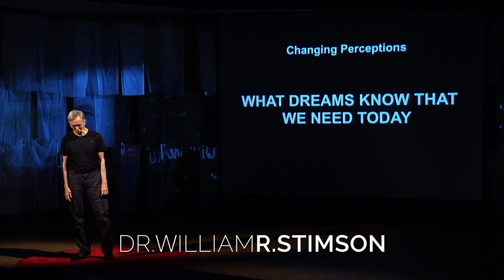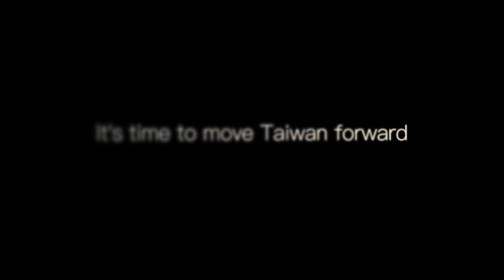What Dreams Know That We Need Today 夢知道我們今日需要什麼 | William R. Stimson, Ph.D. | TEDxTunghaiU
We don’t understand dreams because they address us in the language of Jesus, Shakespeare, and Einstein.  The images in dreams are metaphors. The ability to make sense of dreams is more important today than science, technology, engineering and math – for it delivers us the enlightenment, compassion, wisdom, creativity, and truth we need to use the STEM skills in ways that benefit rather than destroy nature and civilization.

我們不懂夢，因為夢會以耶穌、莎士比亞跟愛因斯坦的語言向我們傳達。夢裡出現的影像是隱喻。在今日，理解夢境的能力比科學、技術、工程、數學來的重要— 因為這項能力能傳遞啟蒙、悲憫、智慧、創意與真相，讓我們能善用這些科技能力造福地球，而不是用來毀滅自然與文明。

William R. Stimson, is a Columbia University Ph.D. in biology who became interested in creativity and dreams.  He apprenticed under Montague Ullman, M.D., who devised a group process that lets dreamers figure out dreams based merely on what is unfolding in their lives at the moment.  In Taiwan he introduced Ullman’s group approach to dreams as a university course.  In this course everything students learn, they learn from making sense of their own dreams.  What they learn is that they are far more perceptive, self-aware, and creatively innovative than they thought.

威廉．史汀生是紐約哥倫比亞大學生物學博士，興趣於創造力與夢的研究。他跟隨蒙提．歐曼學習用小團體的方法讀夢，讓作夢者能根據當下生活的脈絡理解自己的夢。在台灣，他將歐曼讀夢方法引進大學課程，學生從理解自己夢與他人夢的過程中，學習更深的洞識力、自我覺察、與創意。